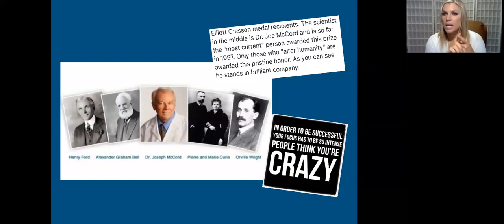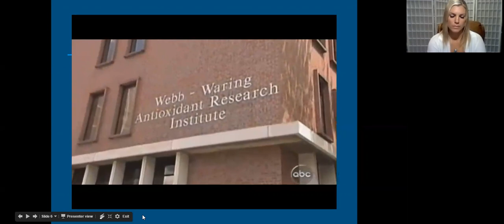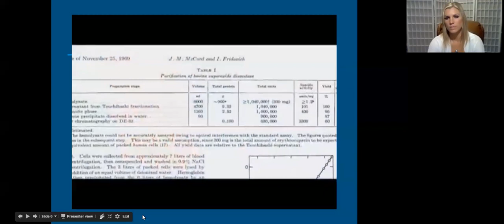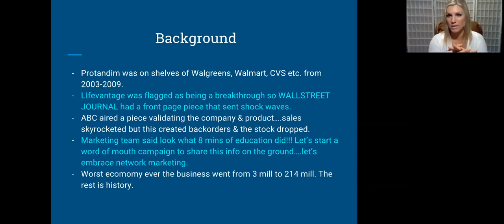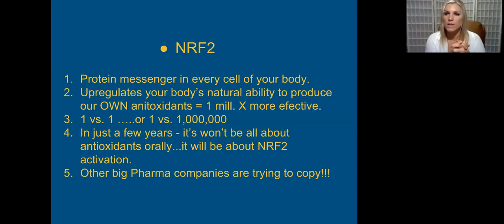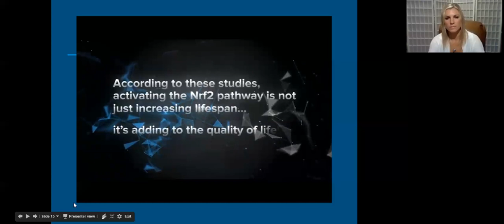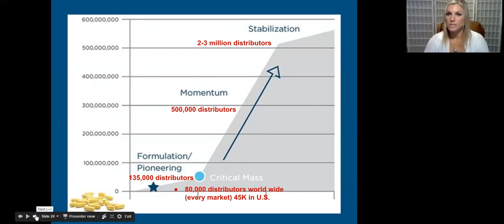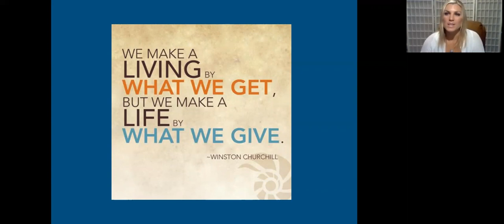2017 LifeVantage Opportunity Presentation with Maija Leyendecker